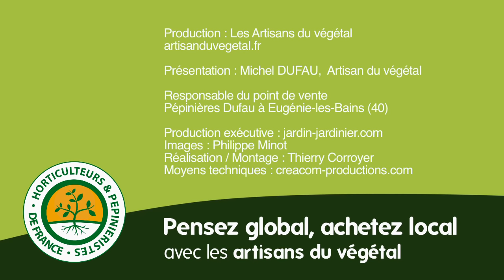Comment et quand tailler un citronnier, oranger, clémentinier ou mandarinier ?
Michel Dufau, Artisan du Végétal à Eugénie les Bains dans les Landes vous explique comment tailler vos agrumes ?

Il s'agit principalement d'une taille de formation  que l'on pratique à la sortie de l'hiver en supprimant les branches mortes et ou en éclaircissant l'intérieur de vos arbres fruitiers pour les sujets plus âgés dans l'optique de bien laisser pénétrer la lumière.

Ensuite à chaque période de nouvelles pousses : au printemps, en été puis en automne il faut tailler vos citronniers, orangers, clémentiniers ou mandariniers afin de leur donner une forme harmonieuse et équilibrée.

C'est la seule règle a respecter car sur les agrumes, les fleurs donc les fruits apparaissent sur  les bois de l'année.

Si votre citronnier ou oranger végète ou a tendance à se dégarnir il faut pratiquer une taille sévère de régénération. Cette taille consiste a supprimer un maximum de branches en ne laissant que les branches maîtresses afin de favoriser le départ de nouvelle jeunes pousses.

Pour plus de conseil, n'hésitez pas à rendre visite à l'un de mes 250 collègues Horticulteurs ou Pépiniéristes de France il sauront vous renseigner.